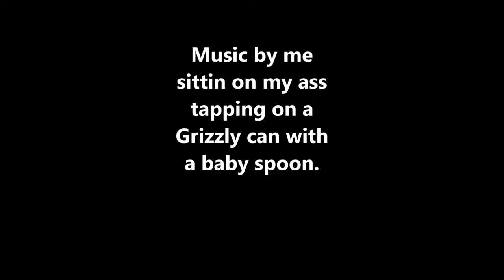ALL ABOUT CICADAS (aka Dry Fly)